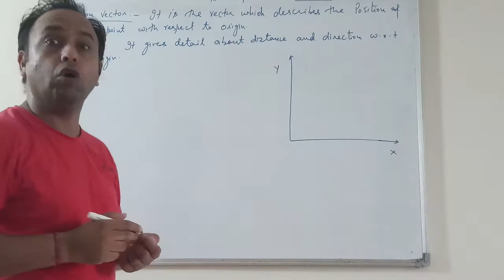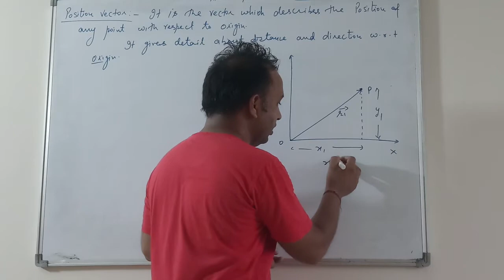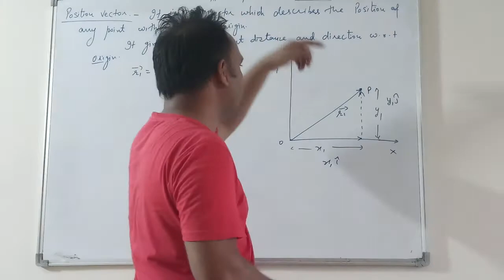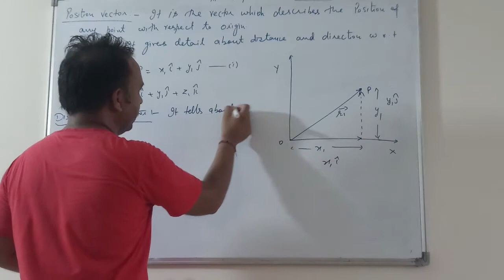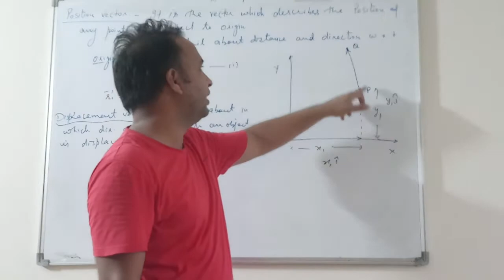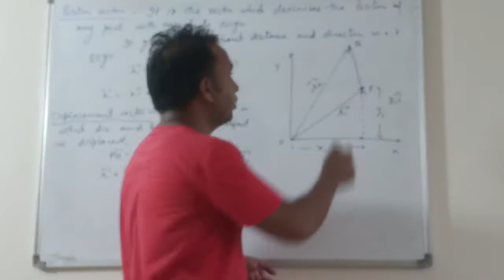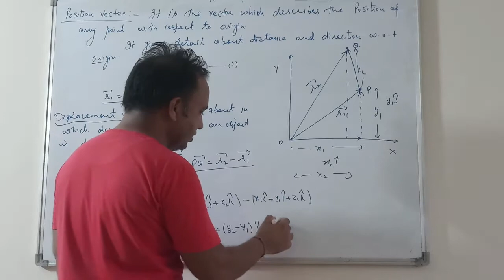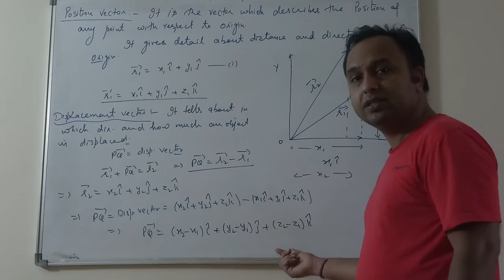VECTORS CLASS 11TH PHYSICS BY SURESH KUMAR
POSITION AND DISPLACEMENT VECTORS